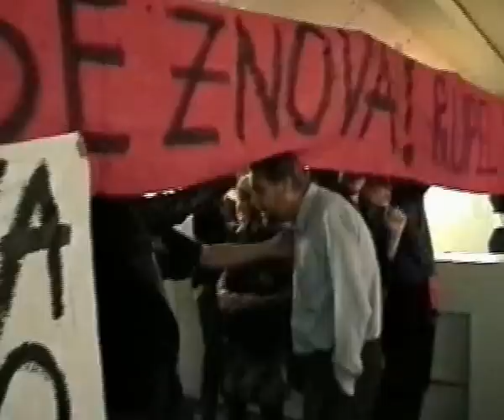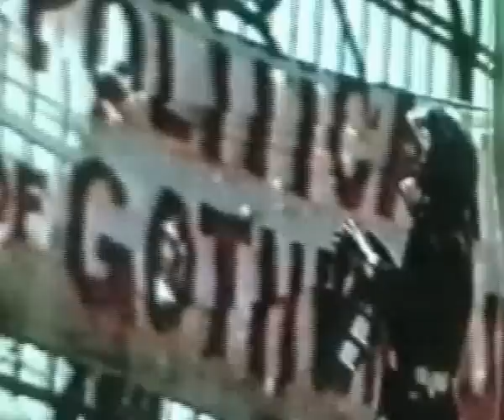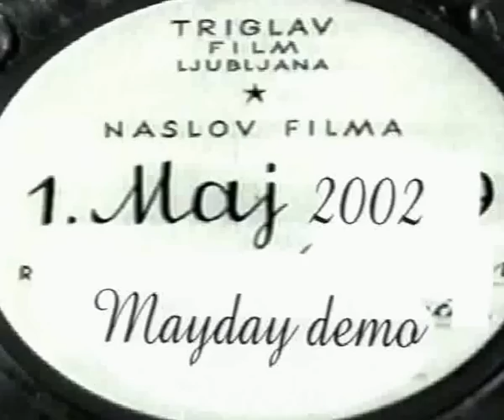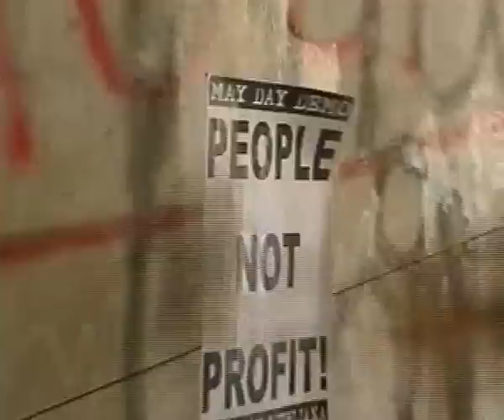Maydays 2002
May Day demonstracija se je pod geslom "Drugačen svet je mogoč, drugačen svet je potreben!" zgodila 1. maja 2002 na ulicah Ljubljane. Demonstracija je bila del celotedenskih aktivnosti May Days 2002, na katerih se je preko različnih dejavnosti in akcij (Hrana ne bombe, Kritična masa, Antifašistični festival...) ustvarjalo alternative globalnemu kapitalizmu.